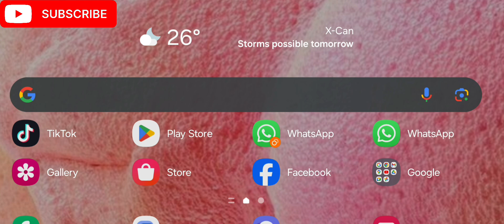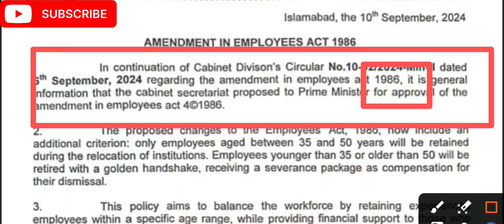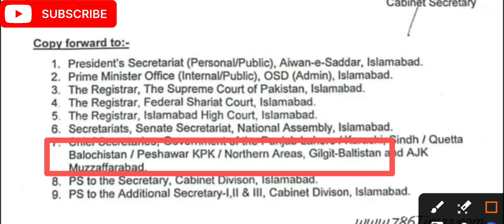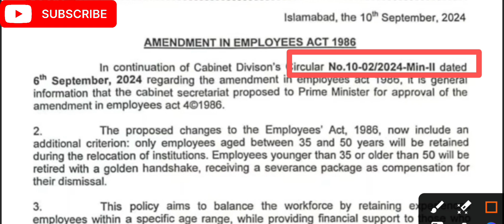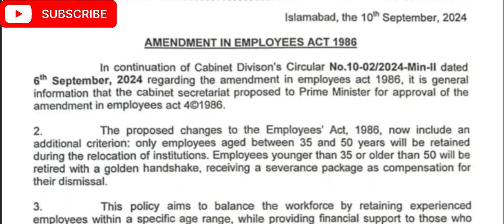Fc Rangers news for govt -employees and pensioners I golden hand -shake policy for all employees